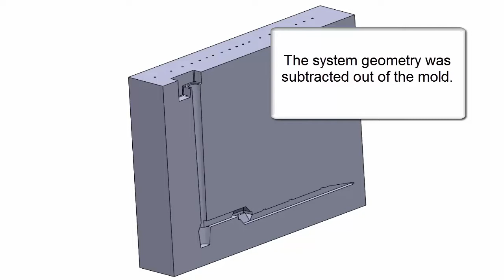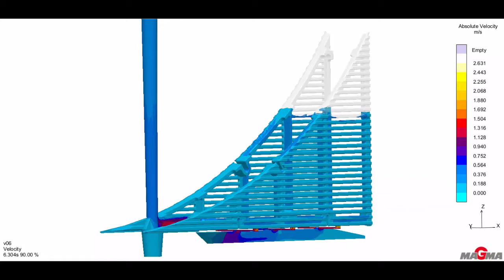4th Annual Wisconsin Regional Invitational Casting Competition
University of Northern Iowa Metal Casting Center students are participating in the 4th Annual Wisconsin Regional Invitational Casting Competition at the 79th AFS's Wisconsin Regional Foundry Conference taking place February 8-10, 2017.

This year, the student chapter worked on a casting for Neenah Foundry,  a manufacturer of municipal castings. They were contacted by an architectural firm from San Fransisco in casting ornamental tree grates for a building presently being built. Since the order was rather small for Neenah, the company asked the students to create a design using 3D additive mold manufacturing to deliver the castings to the customer by March. The students designed, modeled, manufactured, and cast the ductile iron tree casting and will be entering their design for this year's casting competition.

This video shows the design process, velocity simulation and pouring the casting.